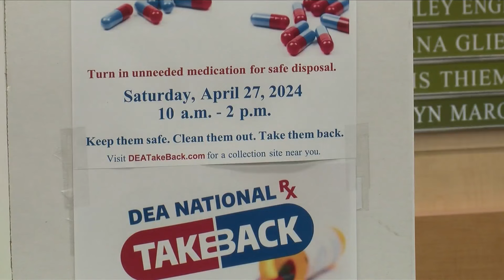Drug Take Back Day